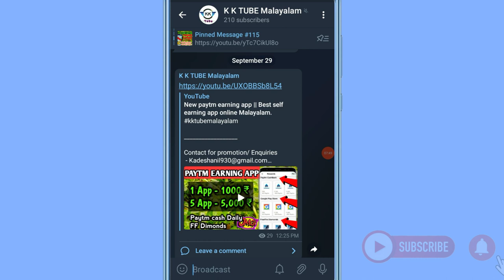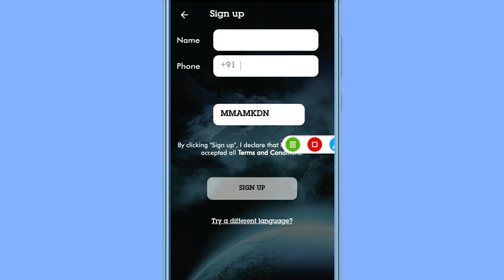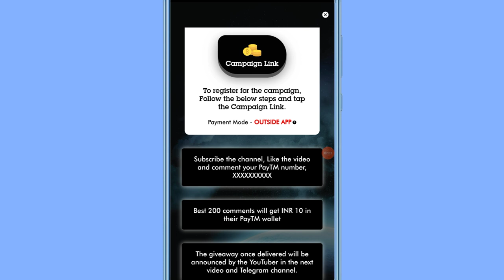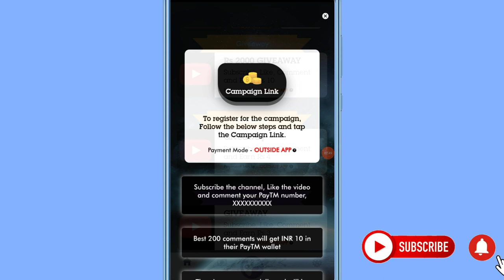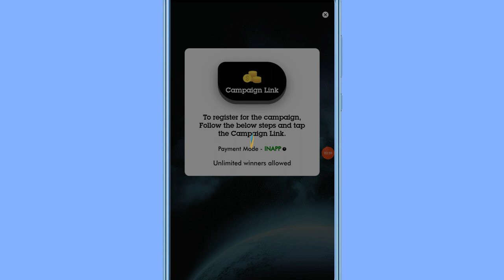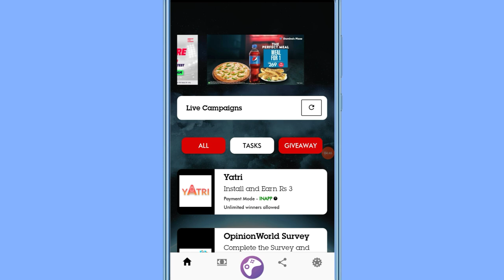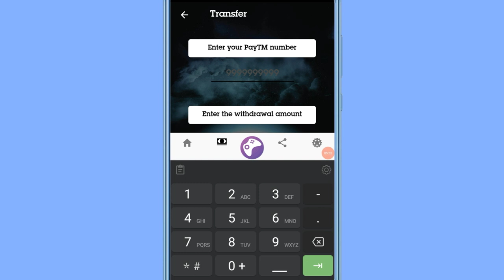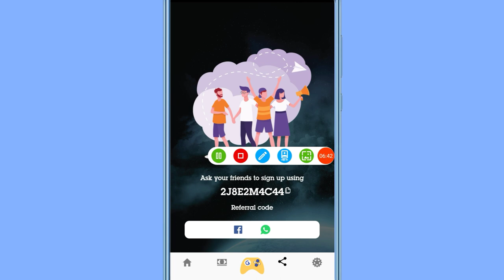Comment and earn money || Best paytm earning application online Malayalam.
🎉🎉 Refer code :- 2J8E2M4C44

                                   2J8E2M4C44

Join telegram  for more loot  offers

 Queries solved 👇👇👇
1, bestmoneymakingapps.

2,  best money earning apps.

3,  malayalam.

4, best money earning apps for
   Android.
5, best money earning apps in
       malayalam.
6, best money Earning app 2020.

7, earn money online, kerala.

8,  work from home.

9, online earning, money making apps.

10,  money making sites.

11, apps.

12,  passive income.

13, online revenue.

14, make money online.

15, make money online 2020.

16,  how to make money online.

17, new money earning app.

18,   money making apps malayalam.

19,Paytm cash.

20,paytm earning apps.

21, paytm cash earning app

22, paytm cash earning website

23, malayalam money making video

24, Best money making

25, Newlootoffer

26, Freepaytmcash

27, freecash

29,Earnmoneyonline

30, BestSelfearningapp